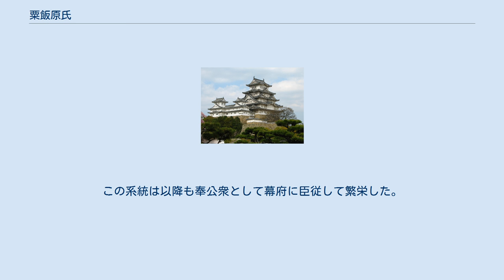粟飯原氏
粟飯原氏（あいはらし/あいばらうじ）は、日本の氏族。
中世に活躍した武家。
 武蔵七党・横山党流野部氏の一族。
藍原とも書く。
相模国高座郡粟飯原郷（現在の神奈川県相模原市緑区相原）を領したのに始まるとされる。
建暦3年（1213年）の和田合戦にて和田義盛方につき討死。
末裔が北条家得宗に仕えた。
支流に櫛間氏（九間氏・久島氏）など。
 桓武平氏千葉氏族。
平安時代末期に平常長の四男・粟飯原常基が粟飯原を称したのが始まりとされる。
常基は、香取郡小見川郷（現在の千葉県香取市）を領して、以降小見川が粟飯原氏の館の所在地となっているが、この辺りには「粟飯原」の発祥と思われる地名がなくその由来については不明である（前述の横山党と関係があるのかも不明である）。
 和田合戦の当初には、この系統の出身とされる千葉介被官粟飯原次郎なる者が、謀反の回文を持った阿念房を捕らえて謀反露顕の端緒を開いている。
 鎌倉時代には六波羅の奉行人を務めていたようである。
鎌倉時代後期、当主粟飯原常光に嗣子がいなかったため千葉氏から養子に迎えた氏光（千葉胤宗の次男で、貞胤の弟）が家督を継承した。
 氏光の子で南北朝期の当主清胤は、従兄弟にあたる千葉氏胤の後見役を務めると共に、足利尊氏・直義兄弟に重用されて室町幕府の評定奉行人、更には政所執事・引付奉行にも就任して活躍。
弟は尊氏の四男・基氏に従って鎌倉に下り、その偏諱を受けて基胤と名乗っている。
清胤の子は尊氏の嫡男・義詮より偏諱を受け詮胤（あきたね）と名乗り、父同様に幕府に重用された。
この系統は以降も奉公衆として幕府に臣従して繁栄した。